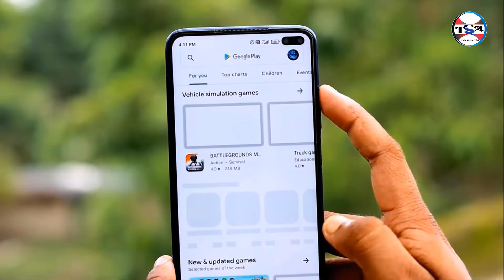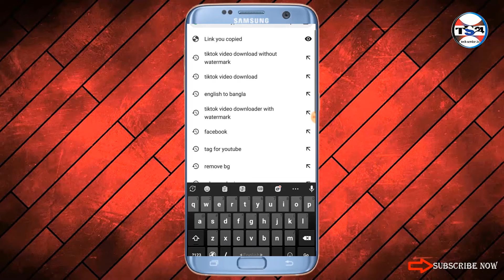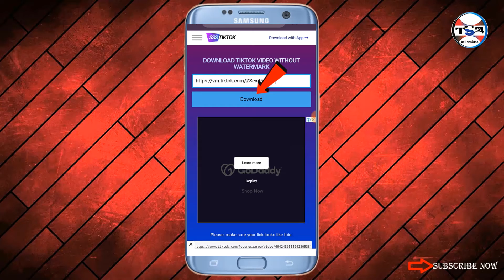tiktok video download without watermark in bagnla !! টিকটক ভিডিও ওয়াটারমার্ক ছাড়া ডাউনলোড !! 2022